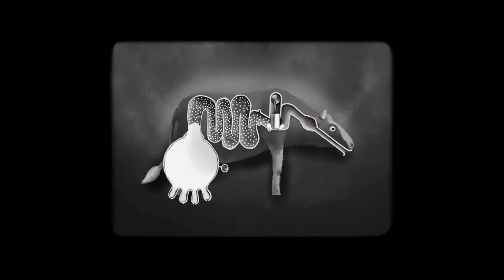The Old Man: The Movie Trailer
Coming in 2022 from Unearthed Animation!

In a remote Estonian village, three children from the city are forced to spend the summer on their grandfather's farm. When the trio accidentally set loose the old man’s prized but thoroughly abused cow, they learn that they have only 24 hours to milk the rogue bovine before it's exponentially expanding udders explode and unleash a milk-pocalypse. To complicate this crisis, a decrepit and disgraced farmer with a body literally infused with milk and a prejudice for cattle is also determined to catch the animal, but with murderous intent. Based on a popular Estonian web series created by Peeter Ritso and Mikk Mägi, so proceeds the most outrageous stop-motion comedy since A Town Called Panic.

Be sure to watch with closed captioning on!